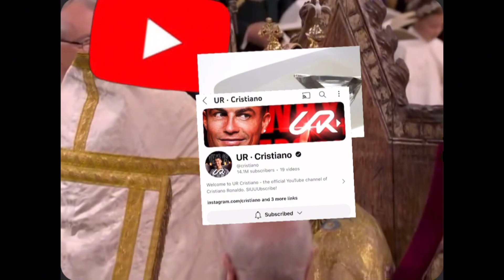CR7 Beats Mr Beast | Cristiano Ronaldo vs Mr Beast ?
In this epic showdown, we compare two global icons—Cristiano Ronaldo, the football legend, and Mr Beast, the YouTube sensation. Who truly reigns supreme in their respective fields? Watch as we dive into their achievements, influence, and impact on the world. From breaking records on the pitch to creating viral content, it's a clash of titans you won't want to miss! Who do you think wins this battle?